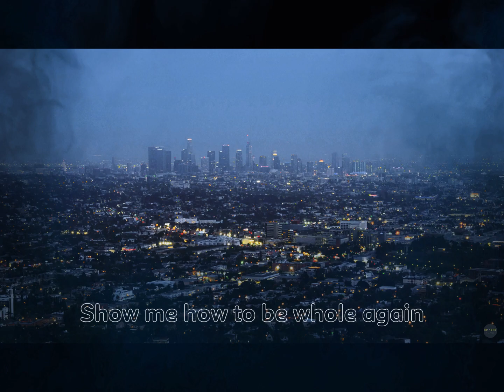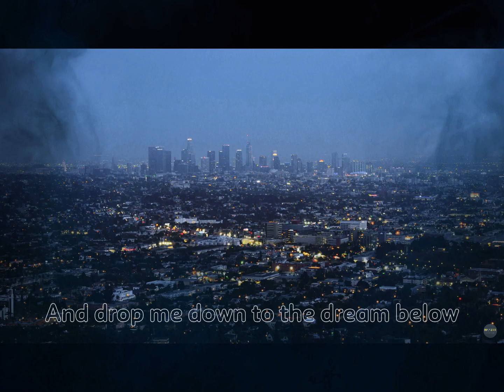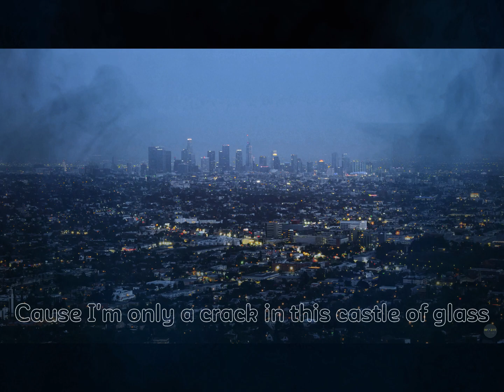Castle of glass - Linkin Park | Lyrics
Song : Castle of glass | Linkin Park |
Lyric :
Take me down to the river bend
Take me down to the fighting end
Wash the poison from off my skin
Show me how to be whole again

Fly me up on a silver wing
Past the black where the sirens sing
Warm me up in a nova's glow
And drop me down to the dream below

Cause I'm only a crack in this castle of glass
Hardly anything there for you to see

Bring me home in a blinding dream
Through the secrets that I have seen
Wash the sorrow from off my skin
And show me how to be whole again

Hardly anything else I need to be